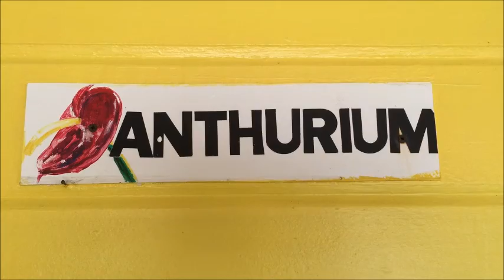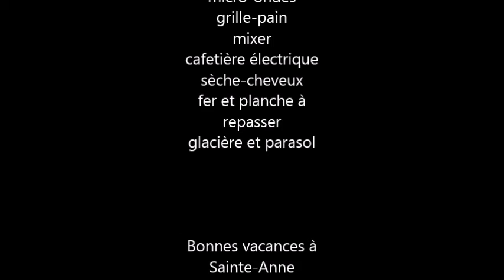location Guadeloupe gite de charme Anthurium 4-6 p Verger de Sainte Anne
Visite complète comme si vous y étiez de la location de vacances en Guadeloupe Anthurium 4-6p du Verger. (à partir de 500€ la semaine pour 4)